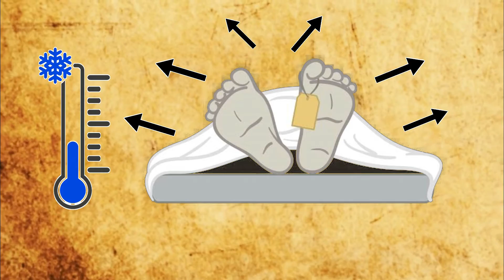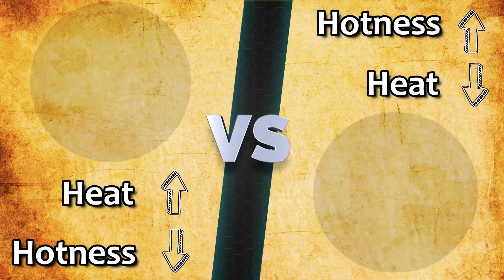Difference between Heat and Temperature. Intro for Thermodynamics in Tamil..Thermodynamics Part 1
Why do we need to study Thermodynamics?
A small intro for thermodynamics..
Understand the difference between heat and temperature...